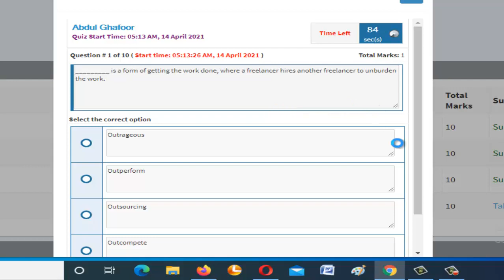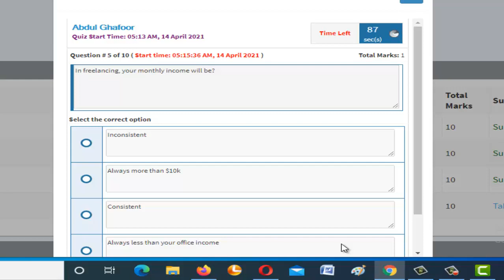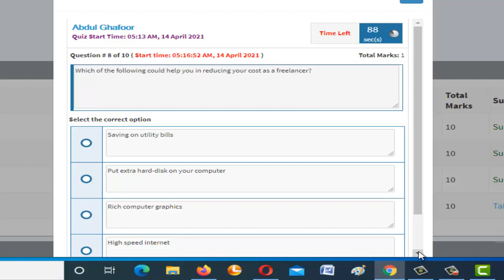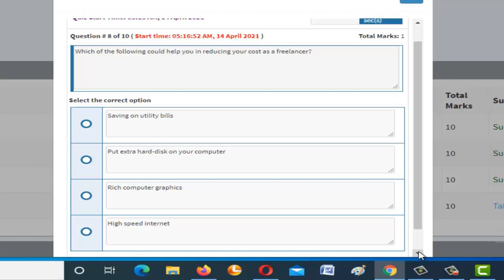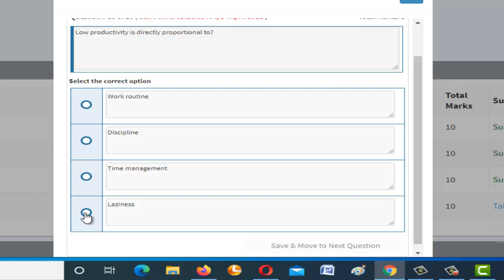Digiskills batch 9 Freelancing quiz 4 Live attempt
This video consists of  the live attempt of digiskills batch 9 freelancing quiz 4